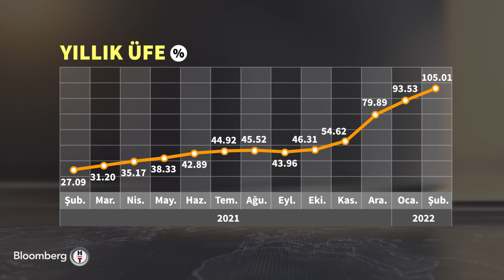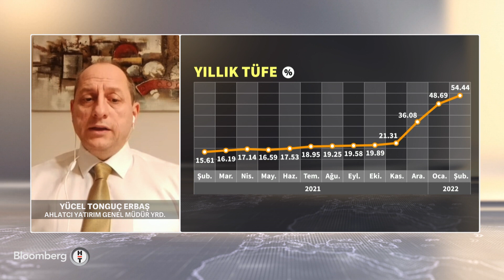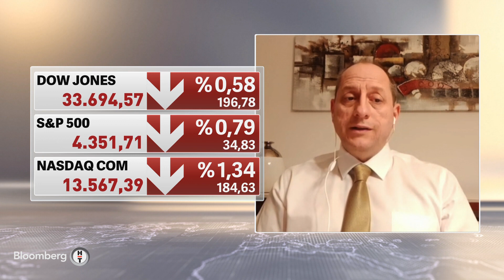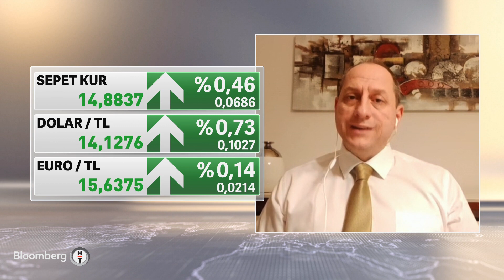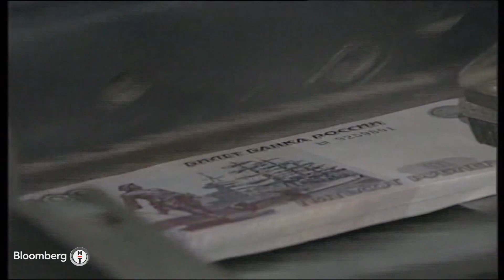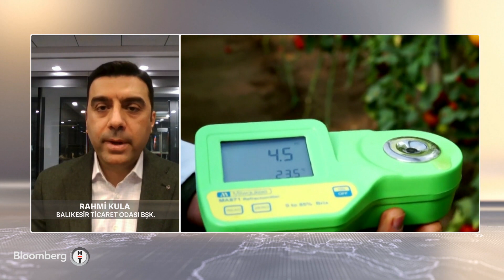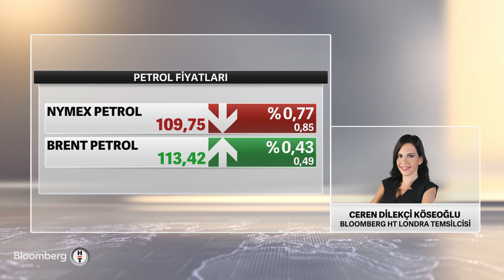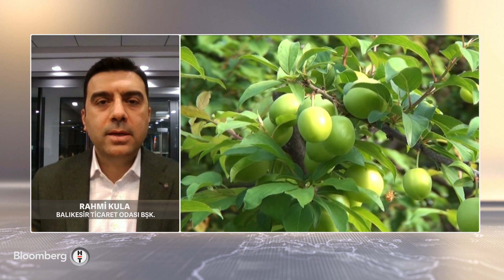Enflasyon yüzde 50'yi aştı - 60 Dakika | 03.03.2022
* YÜCEL TONGUÇ ERBAŞ - AHLATCI YATIRIM GENEL MÜDÜR YARDIMCISI
* DAVUT ÇETİN - ANTALYA TİCARET VE SANAYİ ODASI (ATSO) BAŞKANI
* RAHMİ KULA - BALIKESİR TİCARET ODASI BAŞKANI
* ŞAHİN BALCIOĞLU - KAHRAMANMARAŞ TİCARET VE SANAYİ ODASI BAŞKANI
* CEREN DİLEKÇİ KÖSEOĞLU - BLOOMBERG HT LONDRA TEMSİLCİSİ